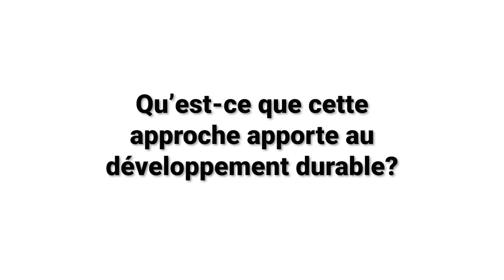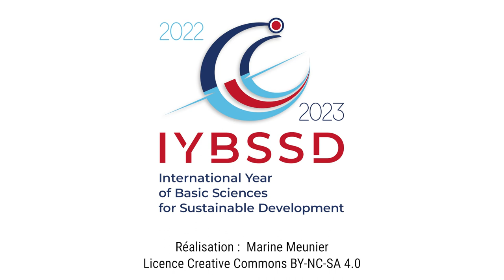Nadedja Komendantova - International Institute for Applied Systems Analysis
Nadejda Komendantova dirige le groupe de recherche sur la coopération et la gouvernance transformatrice à l'IIASA, qui est membre du comité directeur de l'Année internationale des sciences fondamentales pour le développement durable. Elle explique comment les activités de recherche de cet institut peuvent contribuer à la réalisation des objectifs de développement durable.